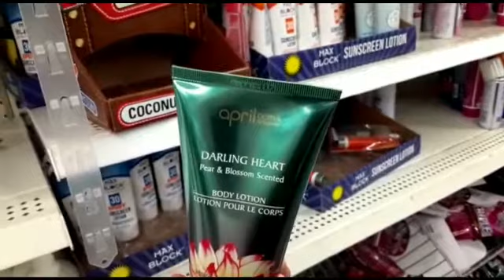Shopping at Dollar Tree || Christmas || Awesome Things || Shopping With Mani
Hey 👋 Guys here's a video on Shopping at Dollar Tree
FOR MORE AWESOME VIDEOS ON SHOPPING AT VARIOUS STORES